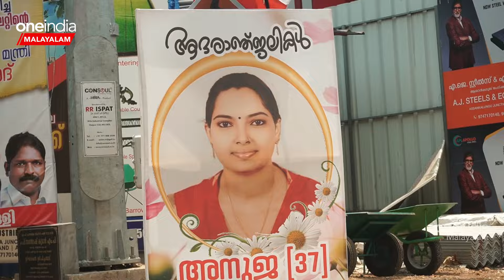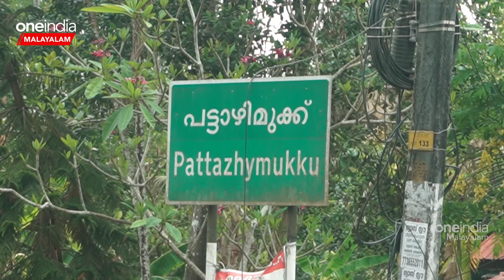അനുജയും ഹാഷിമും അടുപ്പത്തിലായിരുന്നോ? അടൂർ വാഹനാപകടത്തിൽ സംഭവിച്ചത്? | Adoor News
Adoor incident: More mystery needs to be solved | അനുജയും ഹാഷിമും അടുപ്പത്തിലായിരുന്നോ? അടൂർ വാഹനാപകടത്തിൽ സംഭവിച്ചത്?
                ~PR.19~CA.26~HT.24~ED.190~